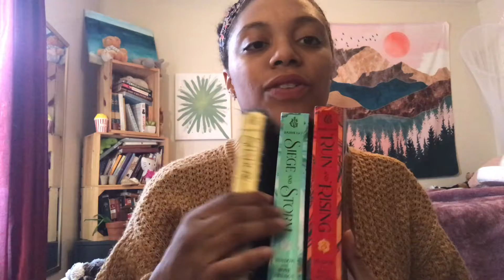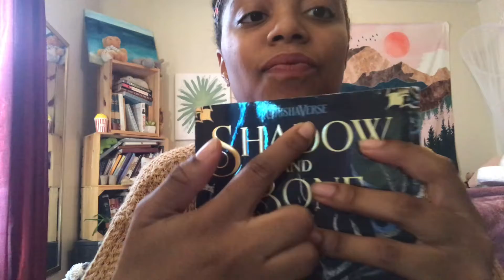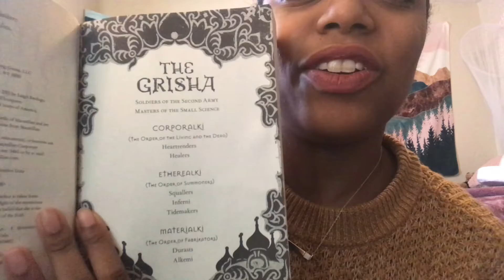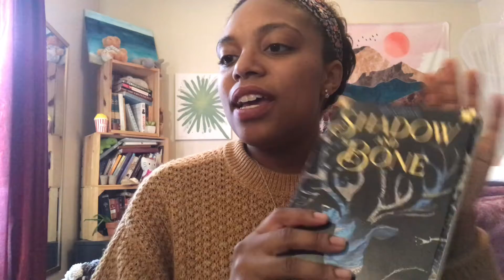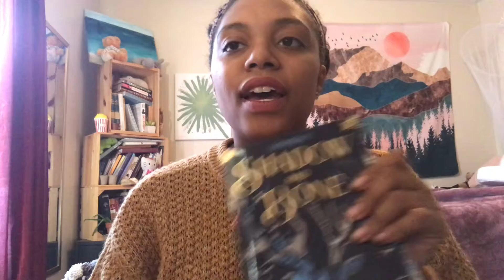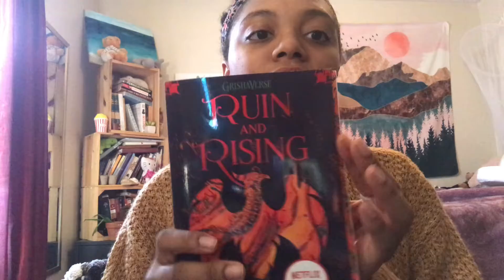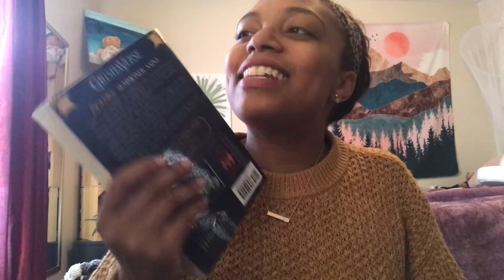Book Review | Discuss Shadow and Bone by Leigh Bardugo With Me!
Enjoy this video series where I discuss books I've read! Here I am reviewing Shadow and Bone by Leigh Bardugo.